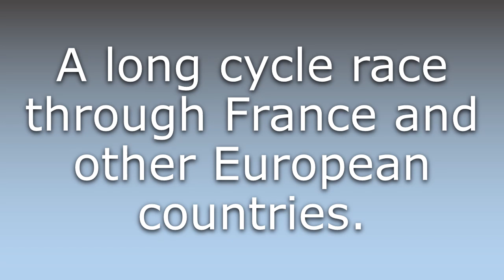What does Tour de France mean?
What does Tour de France mean in English? Learn the meaning of the word Tour de France! How to Pronounce Tour de France. Expand your vocabulary, learn words.